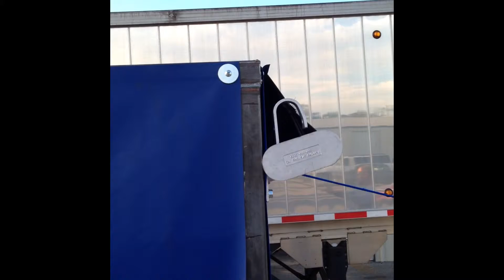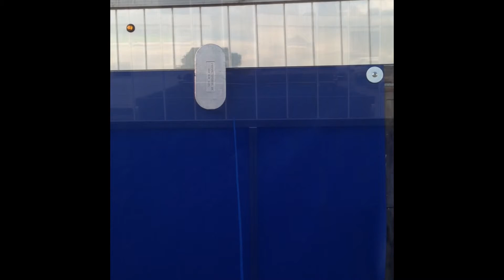Cab Level Crank and Pull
Crank and Pull tarp systems manufactured by Tarping Systems, Inc.